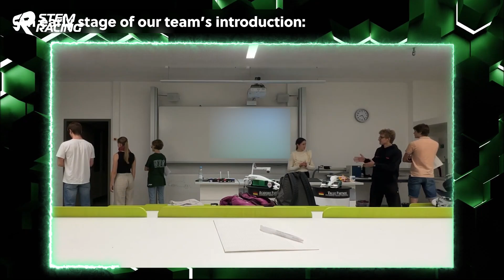STEM Racing Verbal Presentation Hints & Tips with Recoil Racing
STEM Racing (Formerly F1 in Schools) Verbal Presentation Hints & Tips with Recoil Racing, World Champions in 2023.